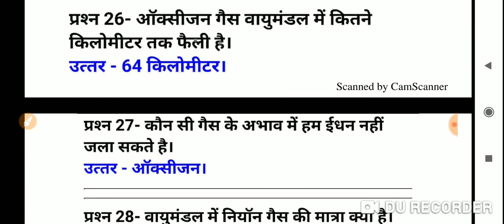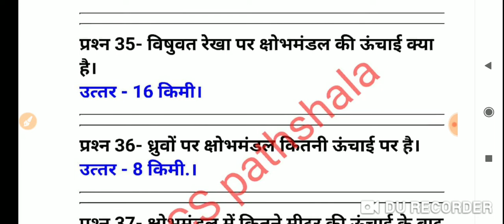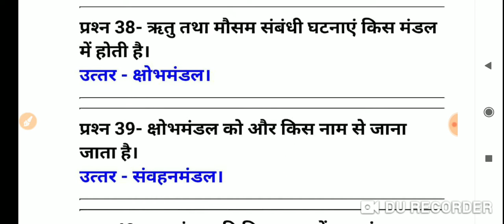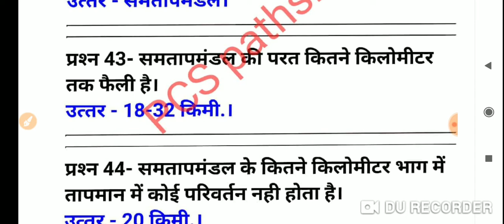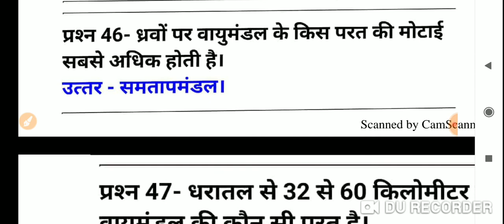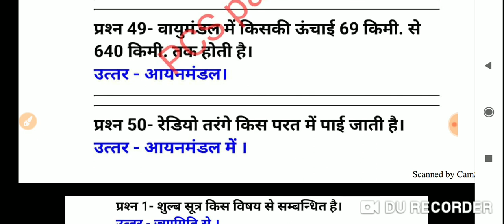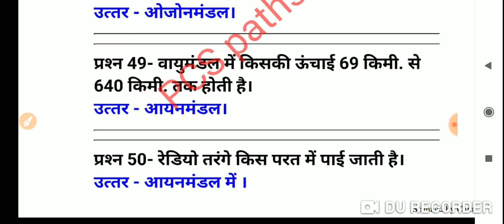Social science for UPTET CTET TGT PRT BEO UPSC UPPSC /general knowledge /part-12